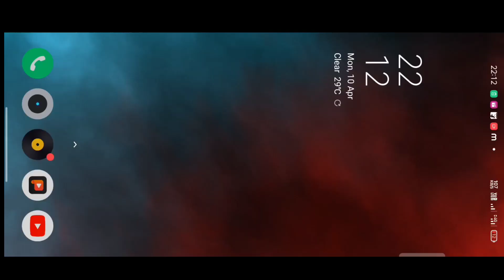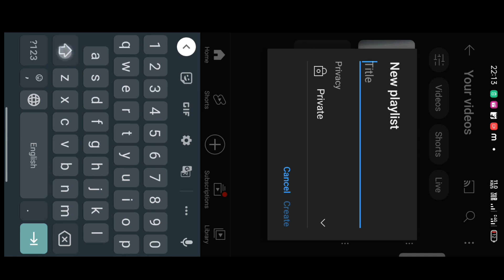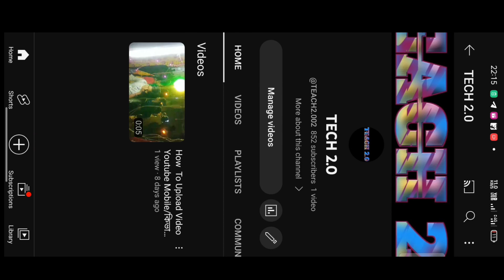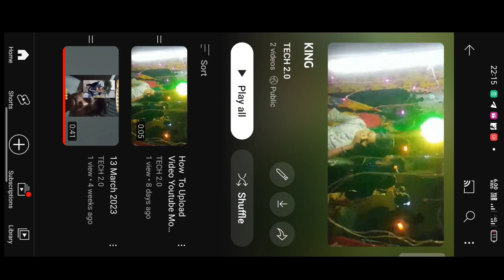HOW TO CREATE PLAY LIST❓ 100%YOUTUBE GROWTH//কি ভাবে ইউটিউবে Play List Banabe❓